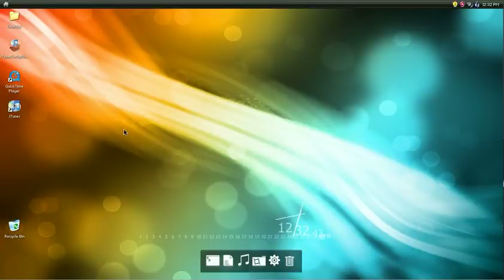itunes 8.2 about credits